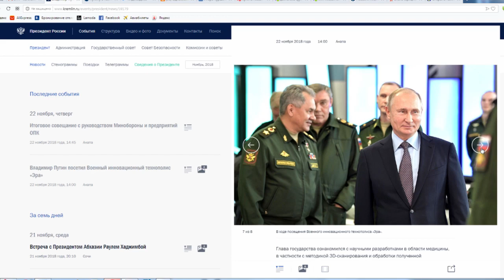Владимир Путин посетил технополис "ЭРА" в Анапе